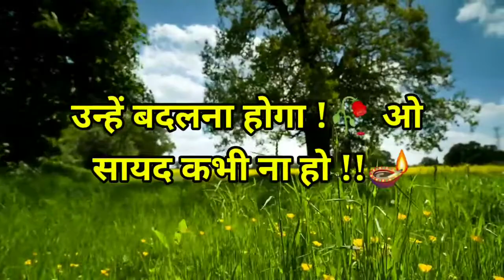माफी मांगनी होगी !!🥀🌹attitute motivation 💯whatsapp motivation status 💥 inspirational motivation 🪔🌹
Study Lover status, Students Attiude Shayari, Student motivation video,Study lover, New status books lovers, New status student motivation videos,students Attitute Shayari.
Study motivation video, mood of status, study room status, study hard status, motivation video for study hard work , Hord work study, morning 🌅 study, Night 🌃 study,
Study status 🔥,study motivation video😍, Study mood 😍, self study motivation 🔥, mujhe padana hai 📚, status study motivation study status lovers status.
Night motivation study, mornings study status, whatsapp status motivation, study motivation vvide, mood of status, late night study ,mai garib hu, study motivation video.
best motivation study
#📚studybookmotivation
education study
powerful education study
book📚study lover
🔥power motivation
💪Powerful motivation
🔥 Motivation whatsapp status
ips motivation study
Ips motivation status
Powerfull ips motivation
Upsc motivation study
Motivation whatsapp status upsc
Upsc whatsapp status
Is Motivation
Is Motivation status
bpsc motivation status
Bpsc motivation study
Motivation study status
Motivation status powerfull
Morning whatsapp study
Morning whatsapp status
Whatsapp motivation study night
Best inspirationalstatusvideo
Whatsapp motivation status
Whatsapp status
best motivation study
#📚studybookmotivation
education study
powerful education study
book📚study lover
🔥power motivation
💪Powerful motivation
🔥 Motivation whatsapp status
ips motivation study
Ips motivation status
Powerfull ips motivation
Upsc motivation study
Upsc whatsapp status
Is Motivation
Is Motivation status
bpsc motivation status
Bpsc motivation study
Motivation study status
Motivation status powerfull
Morning whatsapp study
Morning whatsapp status
Only4you study motivation

.Please Bhai Support Me.
..🙏 Channel Name:- Only4you study🙏..

⚔️My Visite Channel